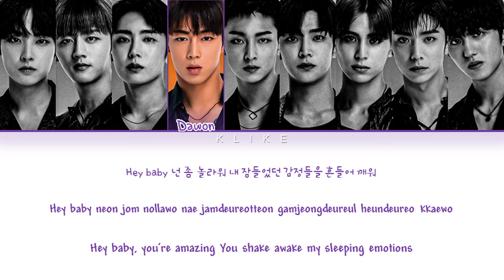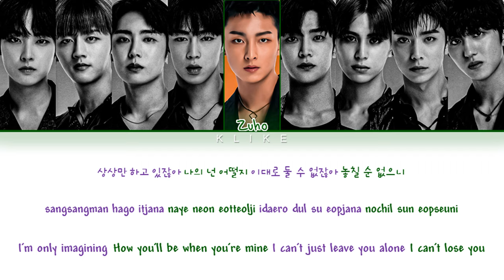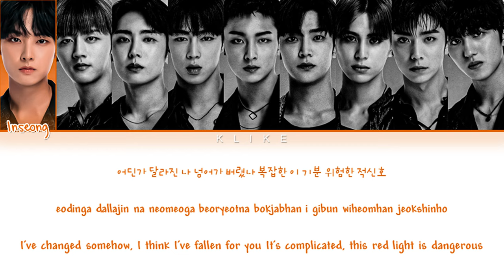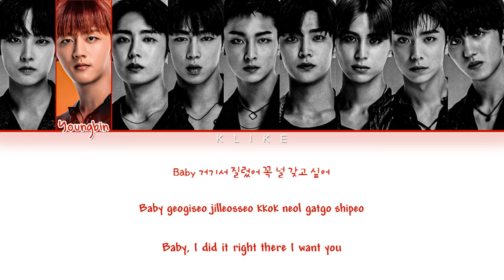[KINGDOM] ♬ Jealous (질렀어) - SF9 (에스에프나인) || Color Coded Lyrics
• Song ♫: No Air (A Song of Ice and Fire)
• Album: KINGDOM : LEGENDARY WAR (TO THE WORLD) Part 1
[LYRICS]